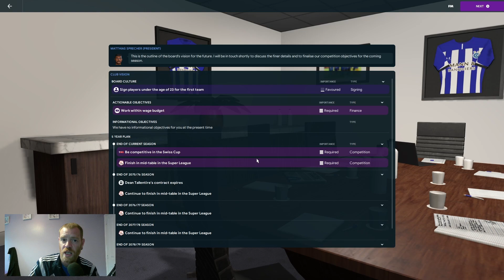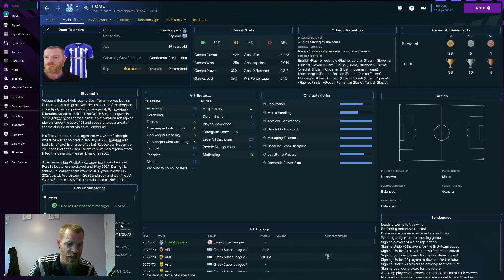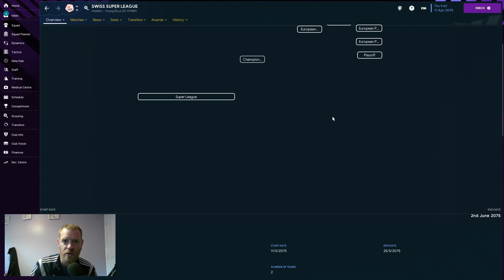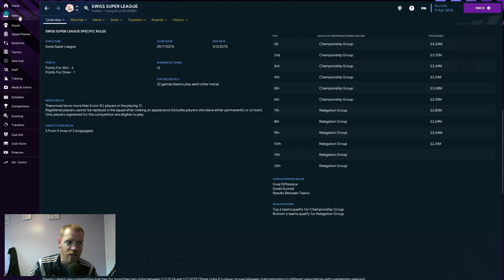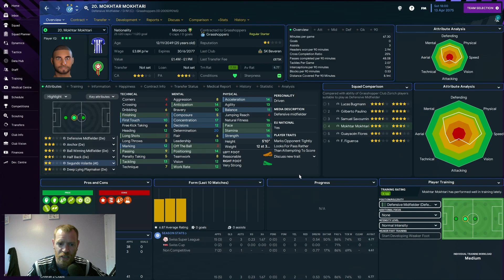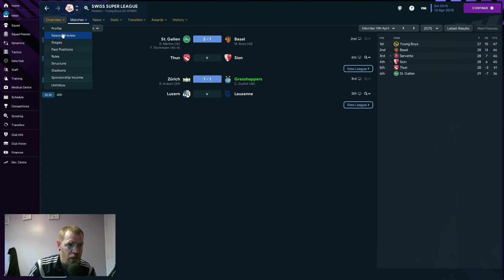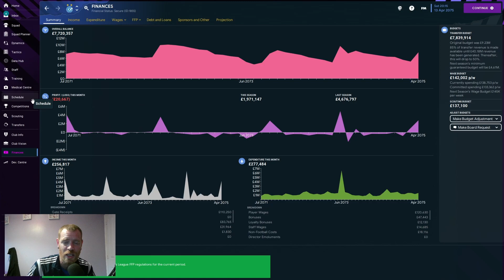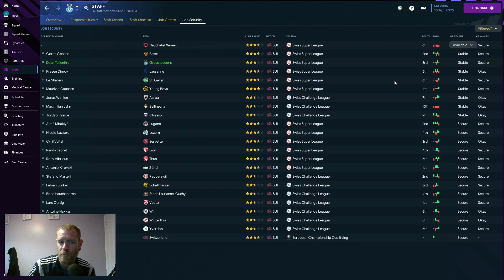Welcome To Switzerland - European Journey Man Episode 156 | Grasshoppers | Football Manager 2023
Welcome To Switzerland and nation number 21 of 33 on our list.  After taking a couple of seasons to tick Greece off the list, with AEK via Aris Salonika we now find our selves in Switzerland with Grasshoppers